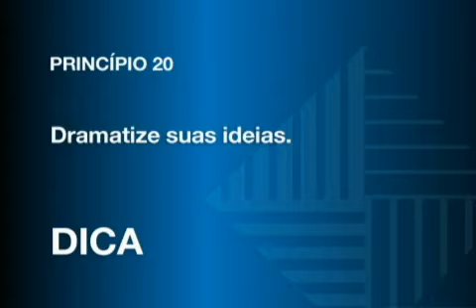Segredos de Sucesso: Dramatize suas ideias - Dale Carnegie Training- Principle 20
Como Fazer Amigos e Influenciar Pessoas - Dale Carnegie Training - Princípio 20: Dramatize suas ideias - Fundada em 1912, Dale Carnegie Training evoluiu da crença de um homem no poder de auto-aperfeiçoamento para uma organização global de aperndizagem e performance com escritórios em mais de 80 países. Nosso foco é aumentar a performance das empresas melhorando a performance de suas equipes.